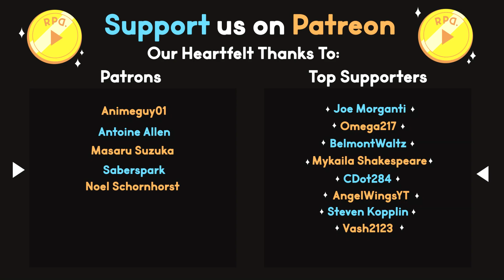Raking in the Gold! ▶︎Crash Bandicoot Warped: Part 32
In part 32 of Crash Bandicoot Warped, with the heinous Hang Time finally behind us, Jeffrey rakes in the gold time relics from Double Header, Road Crash, Sphynxinator, Bye Bye Blimps, and Future Frenzy!

Ready Player Dumb plays Crash Bandicoot 3!